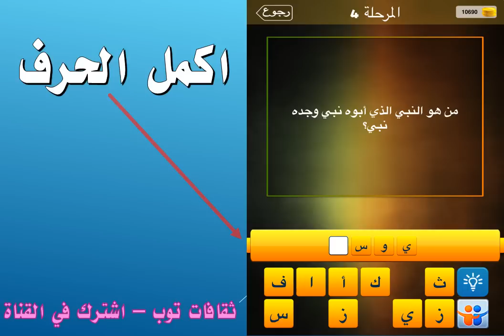من هو النبي الذي ابوه نبي وجده نبي؟